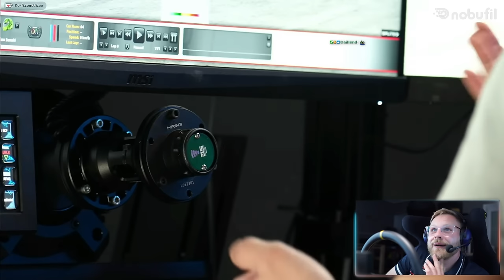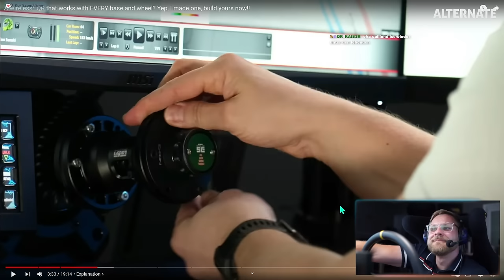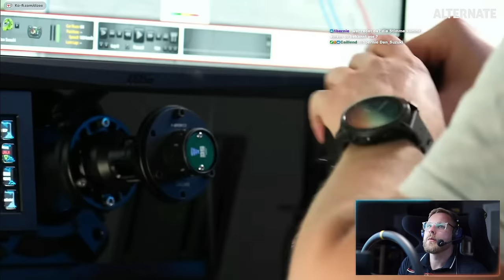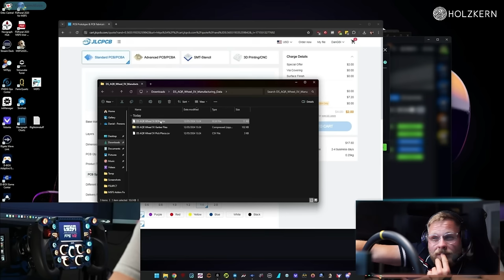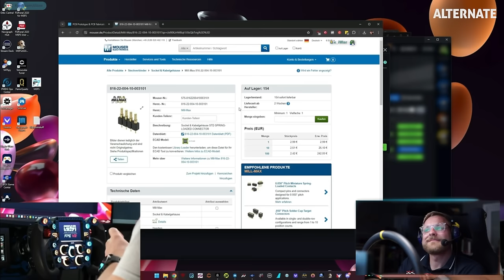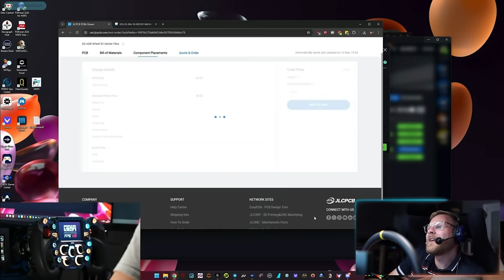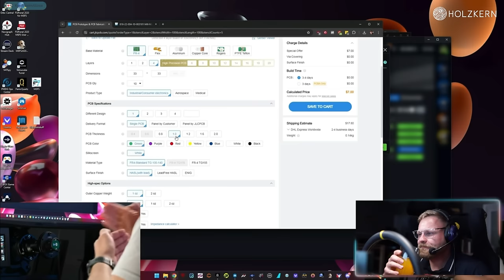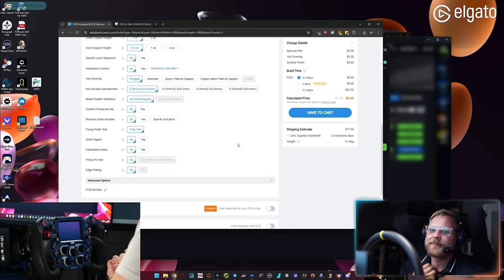Er macht alle Lenkräder KABELLOS - Dizee Reaction